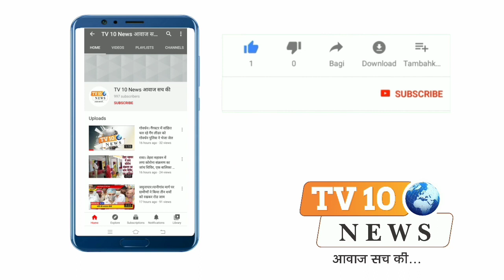कोसीकलां: एक शाम प्रभु खाटू वाले के नाम,कलाकारों ने भजनों से बांधा समां